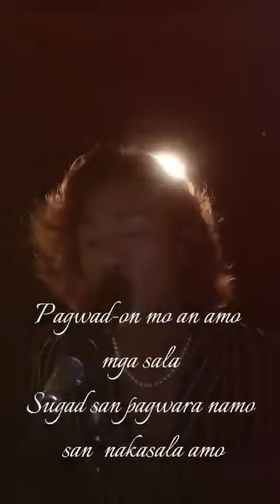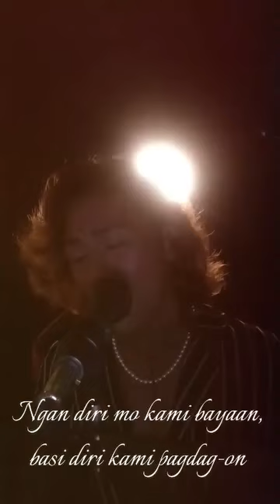Taiwan Disaster after Earthquake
The Taiwan Disaster of Magnitude 7.4 Earthquake